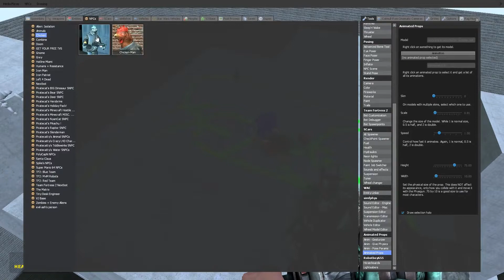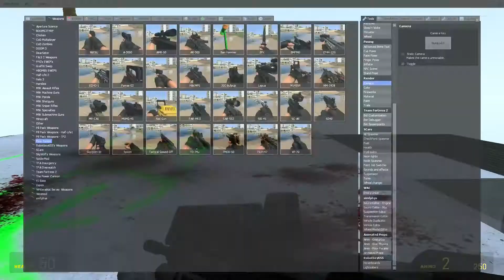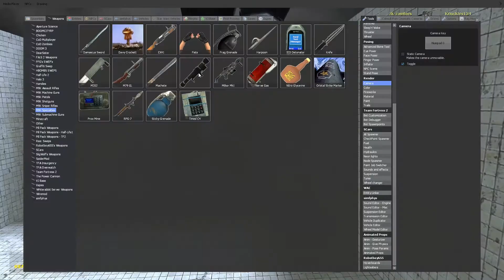Gmod Death Battle 2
Death Battle with Zk.

Also OBS is laggy again.